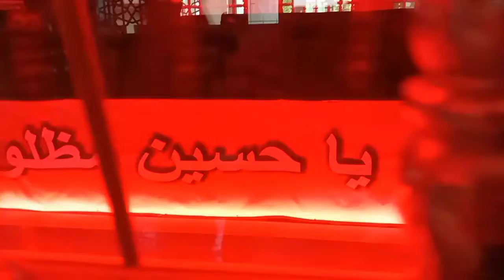Silvassa Karbala 🕌 Pursa e Imam Hussain As 😭 Chelum Silvassa.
Silvassa Karbala 🕌 Pursa e Imam Hussain As 😭 Chelum Silvassa 2021 Mai Ziyarat K liye Gaye the imam Hussain As Silvassa.

Imam Hadi 🕌 Channel Video Editors of Travel & Events of Islamic Events ,Shadi Events , Birthday Party Event Video Creator & Editor of YouTube Channel
Video Presented By Imam Hadi Channel.

We are using this Equipment for Make the Video
Buy From Direct Link Store  👇

CRT Time : Video Making Time 19:50 pm
Video Uploaded Time : 23:00 PM  2021

Social Media Link :-Facebook Page / Group

ImamHadiChannel For 🌎Travel and Event.

_YouTube Channel_ :- *Imam Hadi Channel
_Topic: Silvassa ImamBada Chelum 2021
*Plzz Must watch this video* 🎦🎦